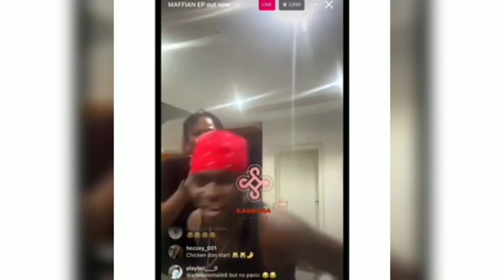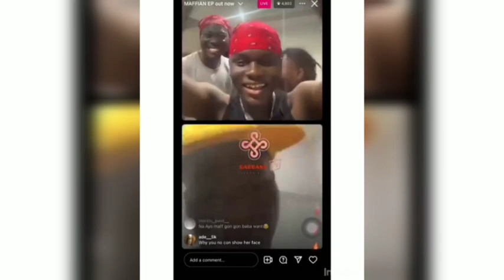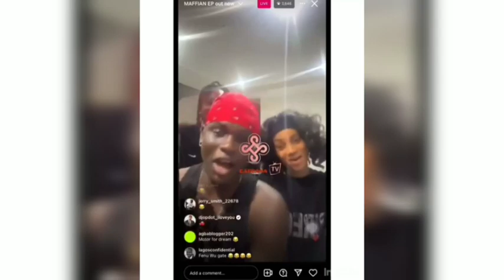Olamide PRAISE Dj Chicken Buy Ayomaff New Benz .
Dj Chicken PEPPER Olamide  Buy Atom act New Benz Worth $100k.

Dj Chicken PEPPER Olamide  Buy Ayomaff New Benz Worth $100k.

DjChicken PEPPER Olamide Buy Ayomaff New Benz Worth #$100k.

ayomaff Maffian E P
ayomaff Ft fireboy Deller
ayomaff lastweek
ayomaff 2 dollar
ayomaff 8 days